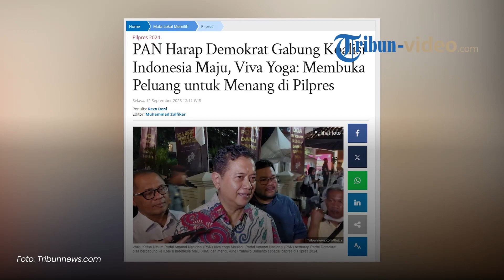PAN Berharap Demokrat Bergabung Koalisi Indonesia Maju, Viva Yoga: Buka Peluang Menang di Pilpres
TRIBUN-VIDEO.COM - Partai Amanat Nasional (PAN) berharap Partai Demokrat bisa bergabung ke Koalisi Indonesia Maju (KIM) dan mendukung Prabowo Subianto sebagai capres di Pilpres 2024.

"Sebab apa, pernah ada jejak sejarah PAN Gerindra, partai Demokrat pernah bergabung di pemilu presiden beberapa pemilu yang lalu kan," kata Wakil Ketua Umum PAN Viva Yoga Mauladi di Kantor DPP PAN, Jakarta, Selasa (12/9/2023).

Jika Demokrat bergabung, Viva yakin ini bakal menambah kekuatan di basis konstituen dan politik.

"Juga akan berpotensi untik menambah suara di Pilpres 2024 dan bisa membuka peluang untuk menang di Pemilu Presiden 2024," kata Viva.

Viva juga mengatakan PAN tidak bisa menolak seandainya Demokrat mengajukan Ketua Umum AHY sebagai bacawapres Prabowo.

"Tetapi nanti akan dibahas bersama-sama secara musyawarah mufakat kolektif. Pokoknya di KIM itu nyaman aman terkendali penuh demgan rasa kekeluargaan," pungkas Viva.

Sebelumnya, Ketua Umum DPP Partai Demokrat Agus Harimurti Yudhoyono atau AHY mengungkit lagi peristiwa politik yang terjadi belakangan saat memberikan sambutan di acara HUT ke-22 Partai Demokrat.

"Kita tahu ada peristiwa yang juga tentunya berdampak secara langsung dan tidak langsung kepada keluarga besar Partai Demokrat," kata AHY di kantor DPP Partai Demokrat, Sabtu (9/9/2023).

Namun, AHY menegaskan lagi Demokrat sudah move on dari peristiwa itu. Dia juga siap menyongsong peluang-peluang baik penuh harapan lainnya.

"Saya sampaikan bahwa Demokrat telah move on dan tentunya menyongsong hari-hari baik kek depan, kita menyongsong peluang-peluang yang juga penuh dengan harapan," kata AHY.

AHY juga menegaskan akan tetap berjuang bersama rakyat untuk memperjuangkan kebaikan.

"Bersama rakyat tentunya Demokrat ingin terus berjuang, ini yang jadi tekad dan semangat kami di bulan September ini, di HUT partai ini," imbuhnya.

Artikel ini telah tayang di Tribunnews.com dengan judul PAN Harap Demokrat Gabung Koalisi Indonesia Maju, Viva Yoga: Membuka Peluang untuk Menang di Pilpres,

Penulis: Reza Deni
Editor: Muhammad Zulfikar
VP: Dandi Bahtiar